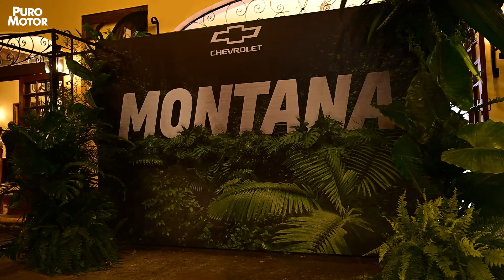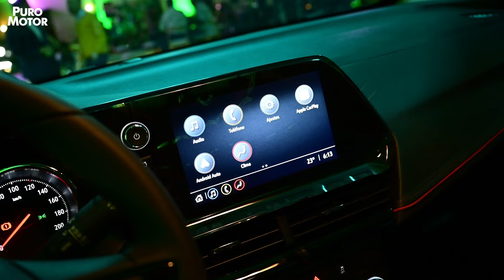PRESENTACIÓN CHEVROLET MONTANA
Chevrolet Costa Rica presentó el nuevo pick up compacto Montana, a la venta en versiones LT y RS, ambas con un motor turbo de 3 cilindros y 1.2 litros con una potencia de 130 hp y 190 Nm de torque.